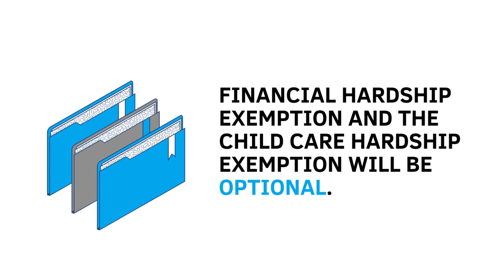Tuesday Tip: Exemptions Ahead of HOTMA Deadline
In this week's tuesdaytip, new hud guidance on hardship exemptions and what Navigate recommends ahead of the first hotma deadline!